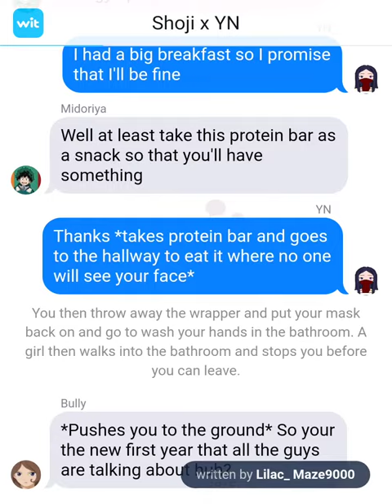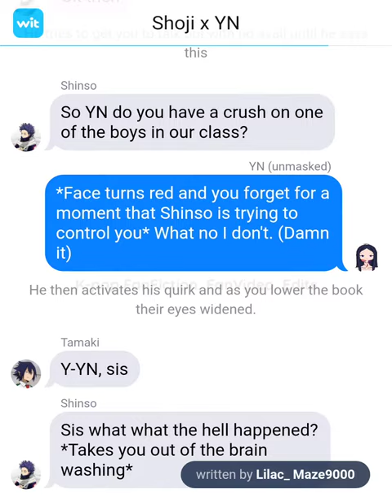Shoji x Y/N (Part 1)